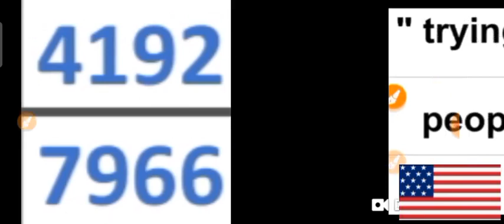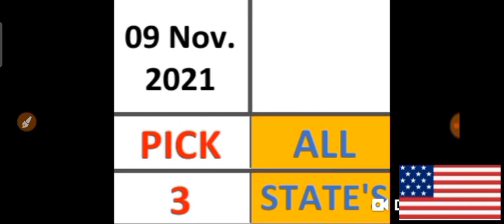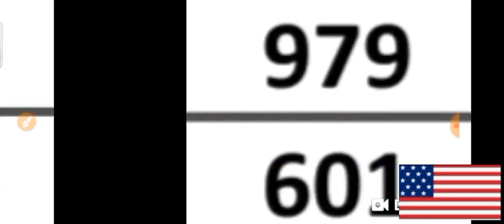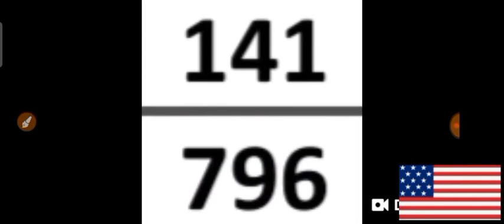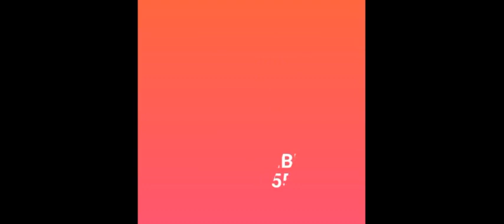PICK 3 & PICK 4 ALL STATES BEST LOTTERY NUMBERS for 09 Nov. 2021 just try | AMV 555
This are my Best bet for PICK 3 & PICK 4 All States Best LOTTERY NUMBERS for  09 Nov. 2021. Just try.
BET WISELY
Happy WINNING
Good luck